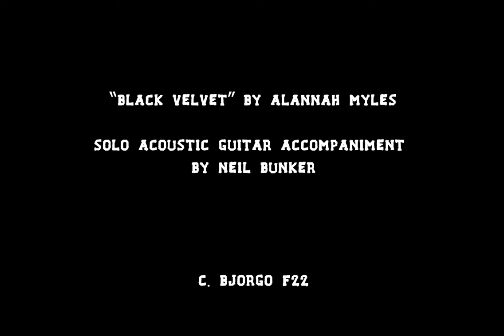"Black Velvet" in American Movie 1999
Originally uploaded December 4th, 2022.

Submission for "Adding Music to an Interview" Assignment for Film Score Studio

Objective: Add music to a documentary interview segment.
Using either a video clip that you provide or one of the ones available, import the footage into an editing program and add music to it. The music has to make sense to the content of the interview. The music you use can be something already created or even copyrighted. The music can be from any genre, from any era; however, it must be instrumental. The interview clip must come from a professional documentary but can come from any era.